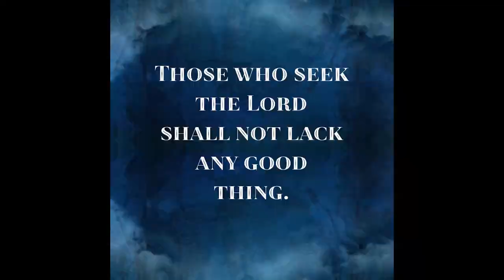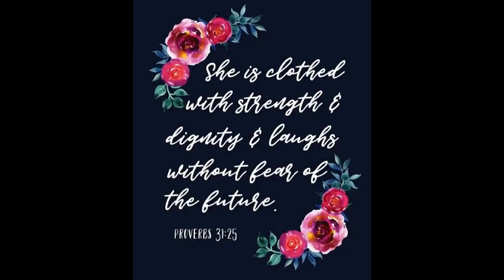Pieces // Steffany Gretzinger // Leonardo Torres Reaction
I only knew Steffany Gretzinger through her appearances in the music of Maverick City Music and Elevation Worship and this is the first time I am exploring one of her songs. On this video we listen to a song titled Pieces by Steffany Gretzinger for the first time, please join me on the live chat and enjoy!

Headphones:
Red OneOdio Headphones: